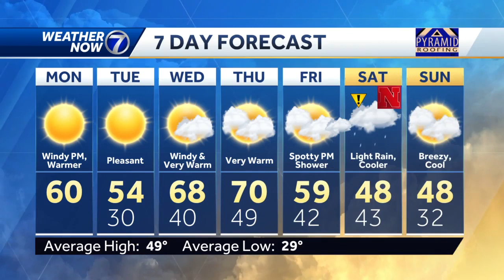Becoming blustery Monday afternoon, quiet tonight